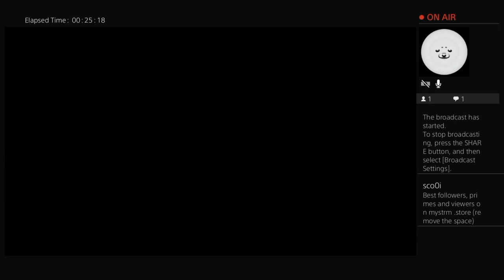Rob Plays Crash Bandicoot N Sane Trilogy Part 102